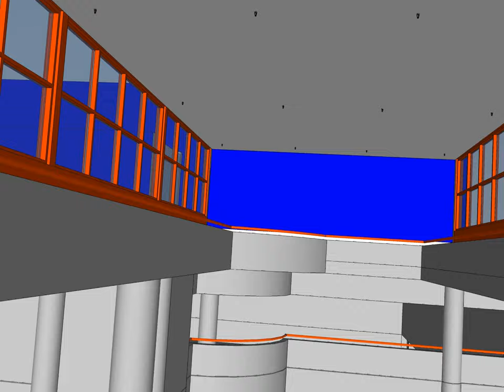EPSB (Clerestory option)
Presentation Video of clerestory window option.